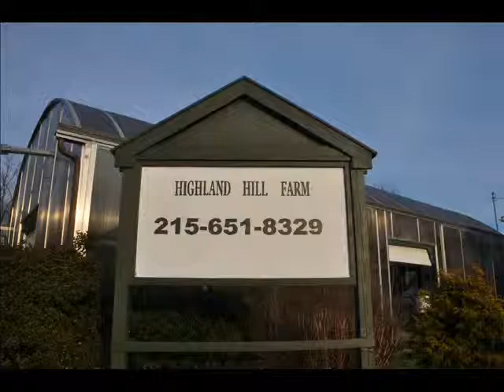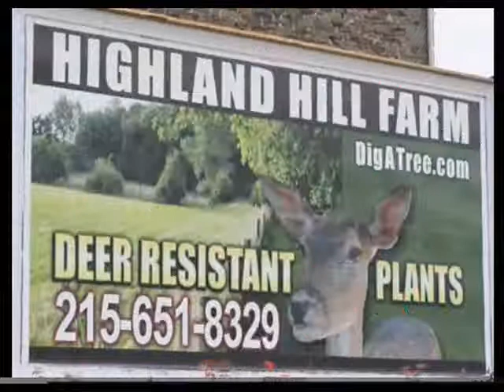Andy Cuomo Take Note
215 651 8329 We have in Bradford County Pa. 1300 acers for our growing operations. We have started to plant spruce and fir trees there. We sell container and B&B stock there. Milan is located about 8 miles north of Towanda Pa. on Rt. 220. As you go north on 220 from Towanda, our roadside sales location is on the left as you enter Milan. More about our Milan Farm
Our Fountainville farm is located 1 mile west of Doylestown in Bucks County, Pennsylvania,( at 5275 W. Swamp Rd.) whose name is not at all derived from the many deer to be found (that would be too easy), was established, wa-a-a-y back in 1681 when the king of England, Charles II, owed one of his old admirals 16,000 pounds Sterling. (That's about 4 million of our 2005 dollars.) For payment of the debt, it became the admiral's son who was given a "tract" (a parcel, a piece) of land in "the New World," on the northern continent of the western hemisphere before it got the name America.

When William Penn saw just the eastern edge of the 40,000 square miles he had gotten he was most pleased, understandably so, with a forest that seemed to never end. Dad's woods, he thought, deciding to name the place where he would start a democratic sort of Quaker colony, Pennsylvania, Penn, -sylv (a Latin word root meaning "woods"), -ania (Latin suffix for "land"). So that's why our home sounds like Count Dracula's (Tran -sylv -ania, tran for "between," as in, between the Carpathian Mountains and the old Principality of Wallachia in what is today's Romania, there's a land which is woods. Maybe Newfoundland should have been named Newfoundania? Naah.

William Penn established just three counties at first, all in the southeastern corner of his wooded land, all with names from mother England. Philadelphia County surrounded the original village there, Chester County was to the south, and Bucks county to the north.

In England, Buckinghamshire was, and still is, a county just northwest of London that forms an irregular rectangle running from the southeast at the edge of London, northwesterly. BUCKinghamShire, was shortened to Bucks in conversation. So William Penn named his land's similarly sized, irregular rectangle county, which ran northwesterly from Philadelphia's edge, Bucks county. Of course when you come to our farm be prepared to visit our county and experience its diverse culture and history.
When you come to visit us at Highland Hill Farm an interesting place to visit is Haycock Mountain. It is a cooled 130-million year old "almost a volcano" that didn't get to come out of the ground. It stayed below, but made the ground bulge upward, and the hot, liquid magma cooled to form coarse-grained "diabase" rock. Ayres' Rock in Australia and Wyoming's Devil's Tower are world-famous examples of what is called a "laccolith." Milk is "lacco" in Latin and "lith" means stone. Haycock Mountain is a laccolith, Buck's County's highest point at 959 feet above sea level.

Haycock Township surrounds the mountain. Haycock Elementary School is having their annual band concert at the nearby high school in the town of McLean on Tuesday, December 20, this year. You don't think that Bucks County has a town named McLean? You're absolutely right! Although there's the Haycock Elementary School we know on Old Bethlehem Road (Route 212), there's another one at the intersection of Haycock Road (Route 703) and Westmoreland Street, in McLean, Virginia just a few miles across the Potomac River west of Washington, D.C. Then, there's Haycock Mountain, in the southwestern part of the state of Utah, not to be confused with Haystack Mountain, Utah. Haycock Mountain, Alaska deserves mention, as well as Haycock Mound in Kansas. "What's in a name?," Shakespeare observed over 400 years ago.

So you get the point; haycock is a common word, but just what is a "haycock?" Before the days of baling machines, cut grasses for "haying" were spread out in the sun to dry ("gotta make hay while the sun shines") and then collected to be taken to where it would be stored. That dome-shaped mound, that pile, that heap, that stack of hay, will have a rounded top exactly like our Haycock Mountain in Bucks County.

If there's no barn with a "mow" (pronounce it like Chairman Mao) to store the hay out of the rain and snow, an extra large haycock can be piled up and this "hayrick" will have a protective outer layer of hay that will be used for bedding the farm animals, or for composting, etc. If a roof set on poles can be created to cover the hayrick, much less of the hay will have to get wet and subsequently rot... So there's a Hayrick Mountain in Texas and another Hayrick Mountain in Oregon. What's in a name? Try, Highland Hill Farm?